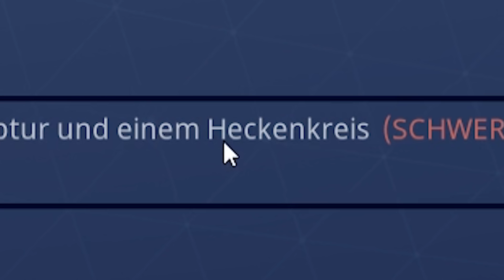Geheimer FORTNITE ORT / Alle EISWAGEN finden! | Herausforderungen Woche 4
►►►►►Equipment:

Vlog Kamera
El Gato
PC Case

♥Waffelbande♥